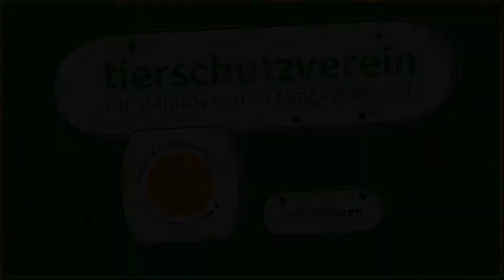Kleintiervermittlung - Juli/August 2016 (Tierheim Hannover TV)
In dieser Ausgabe der TierheimTV-Kleintiervermittlung erwarten euch

1.  Kaninchen "Wilde Hilde" | 2013 geboren (00:22)
2.  Kaninchen "Mürgo & Sassy" | 2015/13 geboren (01:26)
3.  Chinchillas "Brownie & Pancake" | 2009 geboren (02:38)

Im Tierheim Hannover erhaltet ihr unter 0511 / 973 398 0 weitere Informationen! Leider können wir die Videos nicht ständig aktualisieren. Daher kann es sein, dass bestimmte Tiere schon vermittelt wurden. Wir bitten um Verständnis!